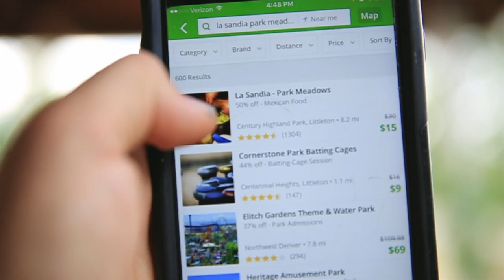What's inside a memory card?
📬 snail mail is cool too:

USA

What is inside a memory card? Find out what is inside a memory card in today's vlog! The Lexar memory card was no longer working with the Canon 5D, so it was time to unleash the inside of the memory card. The inside of this particular memory card basically looked like the inside of an old telephone that you use to hang on your wall. Cya tomorrow ladies and gentleman.

❓QUESTION OF THE DAY❓Frozen margarita, or regular margarita?

GEAR
1. Canon 7D Mark I & Canon 5D Mark III
2. Rode Video Pro Mic
3. SYRP Genie (time-lapse) & Magic Carpet Slider
4. DJI PHANTOM 4 (was stolen)

Cya tomorrow.